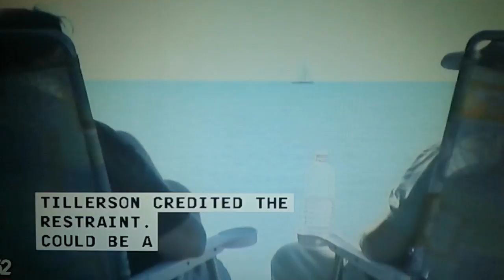August 23, 2017